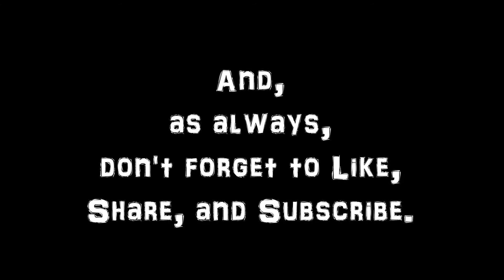Good Riddance (Time of Your Life) (Green Day Cover)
This is the cover of Green Day's Good Riddance (Time of Your Life) that I did for my brother and sister's graduation video. I had always wanted to cover this song and them graduating gave me the opportunity.

However, I had to unlist the graduation video. But I still wanted everyone else to hear it. So. yeah, here it is.